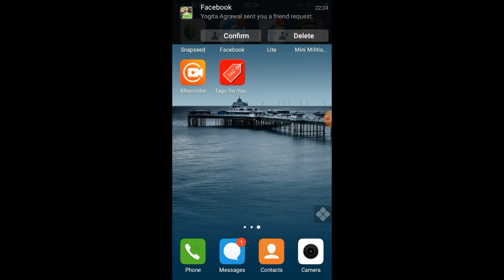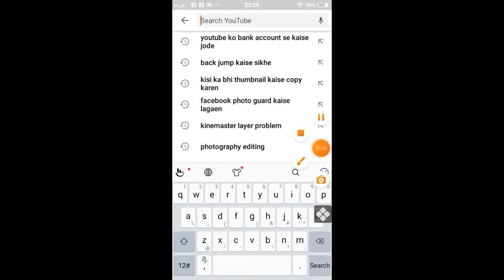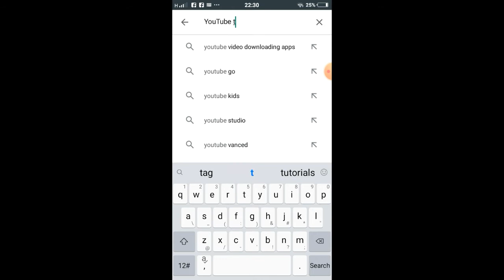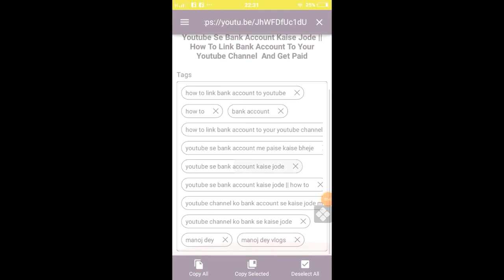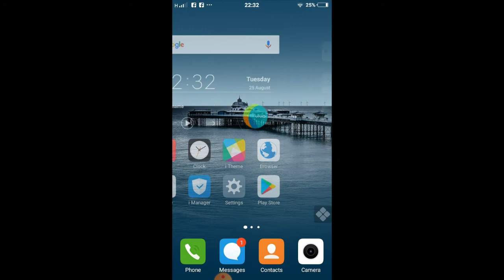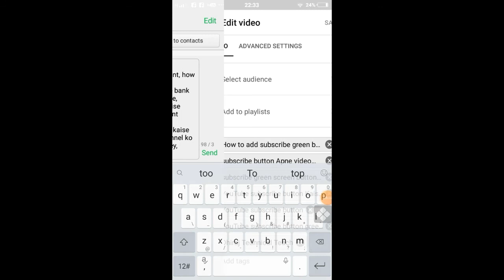Kisi Ka bhi YouTube Video ka tag Kaise copy Kare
Hello Dosto Aaj Ki Es Video Me Main Bataya Hu YouTube Ke Kisi Bhi Video Ka Tag Kaise Copy Kar Sakte Ho..

Dhiraj Giree
From- Sarlahi (Nepal)